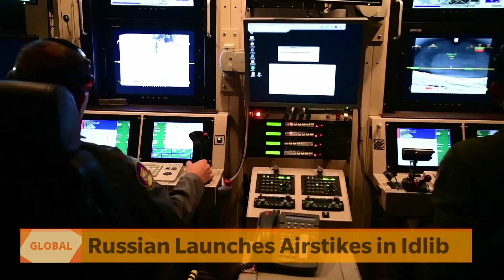Russian Airstrikes in Idlib Syria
welcome back to this Global 7 News special report for September the fourth, 2,018. I'm Jerry Brockman.

 Russian Airstikes in Idlib Syria.

Russian launched a new wave of airstrikes in the Syrian province of Idlib today, as the world looked on and did nothing to stop the deadly airstrikes, most strikes carried out by drones. Idlib is a city in northwestern Syria, capital of the Idlib Governorate, 59 kilometers southwest of Aleppo.

I'll be right back after this short break with more of this  Global 7 News special report. I'm Gerry Brockman.